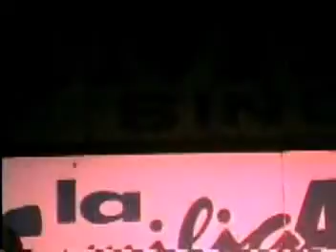Así fue mi querer - Los Hermanos Zuleta [Parranda]